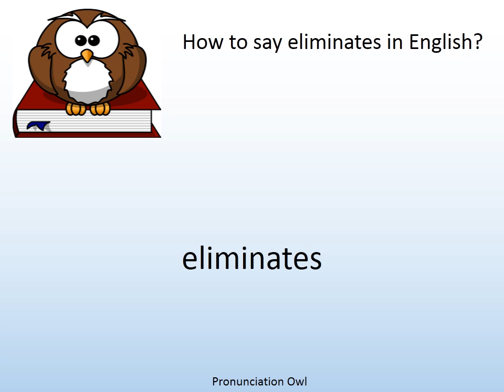How to say eliminates in English? - Pronunciation Owl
How to say eliminates in English? Learn the pronunciation of eliminates!